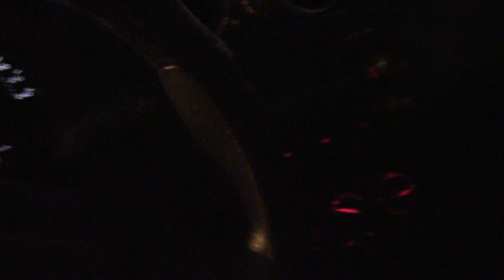FESTA DO 38º CAMP PARA O GLORIOSO BENFICA 27 5 2023 9